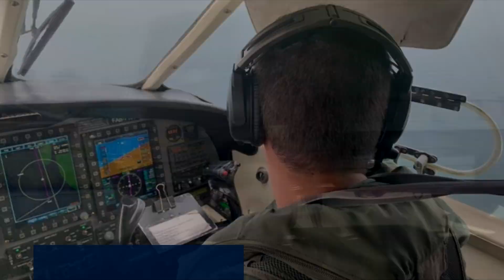Balanço da Operação Ágata Norte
OperaçãoÁGATANorte | Realizada entre os dias 1 e 9 de junho, a ação intensificou o controle e monitoramento da Marinha, do Exército Brasileiro e da Força Aérea Brasileira nos estados do Pará, Amapá e Maranhão. A Operação faz parte do Programa de Proteção Integrada de Fronteiras, sendo organizada pelo Ministério da Defesa e realizada em coordenação com órgãos federais e estaduais, bem como agências de segurança pública e ambiental. ➡️ Confira no vídeo o balanço da operação!